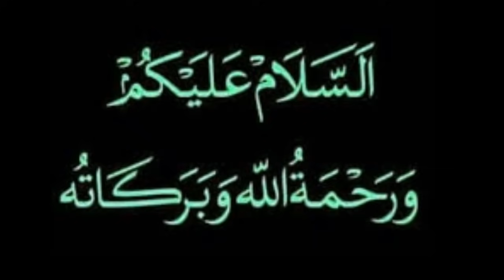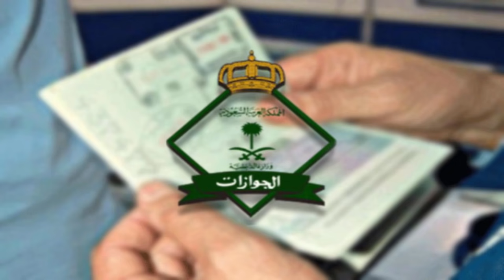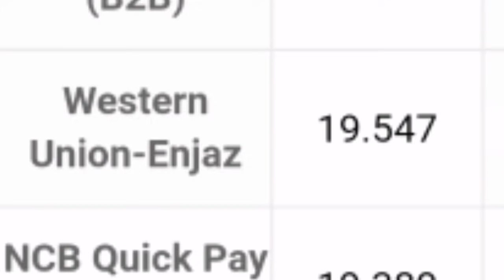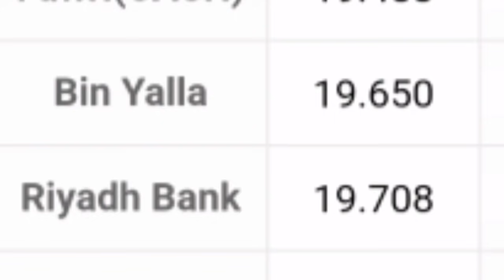24 July 2021 | Saudi Arabia | Saturday Online News Hindi | Gulf Life Hindi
In This Latest Video Watch : 24 July 2021 | Saudi Arabia | Saturday Online News Hindi | Gulf Life Hindi.

Shukriya!!!

Shukriya!